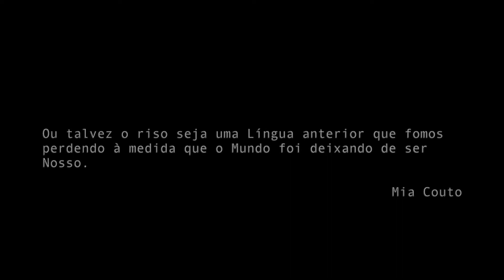MoçamBique ► escola de Bazaruto [ subtitled ]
► Moçambique, 1996
► Tradução : Tadhg P

Bazaruto Archipelago, world famous for scuba diving.

Despite Mozambique becoming part of the Commonwealth in 1995, Portuguese is the official language.

Inhambane province : Frelimo Party mural seen on the wall  - fought for and gained independence from Portugal in 1975.

Mozambique was governed from Portuguese India (Goa) until 1752.

* cabritos (children of colour) was used in a coloquial way amongst the communities.